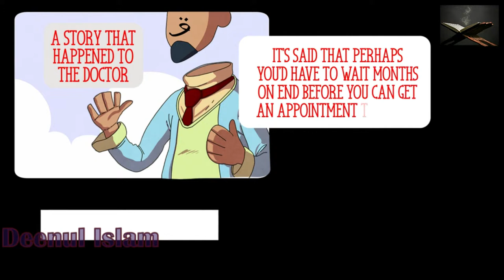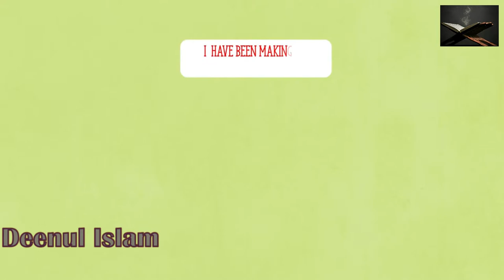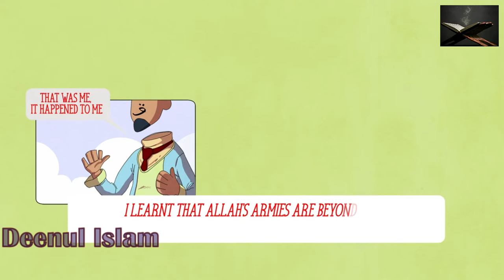The Power Of Dua - True Story ┇ by Mufti Ismail Menk ┇ TDR Production ┇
The Power Of Dua - True Story ᴴᴰ ┇ by Mufti Ismail Menk ┇ TDR Production ┇